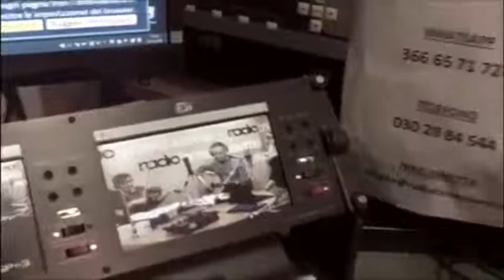MASSIMO GUERINI ODV "CREEP" Radiobresciasette live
MASSIMO GUERINI voce
MARCO TAFFELLI chitarra
ANDREA GIPPONI basso
MICHELA TONONI violino